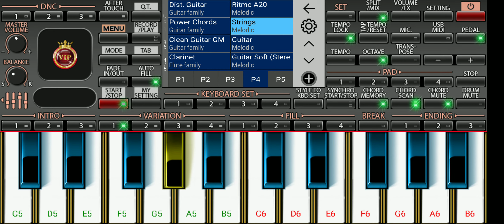डोगर हिरवा गार बाय तूना डोगर हिरवा गार/Dogar hirva gar bay tuna dogar hirva gar/piano lessons